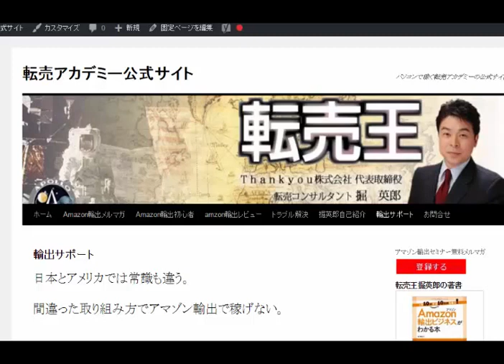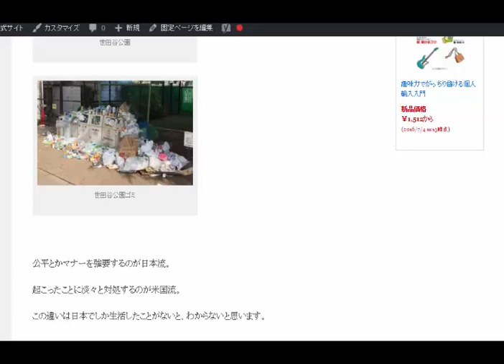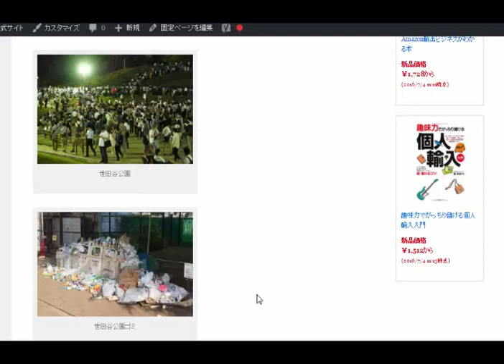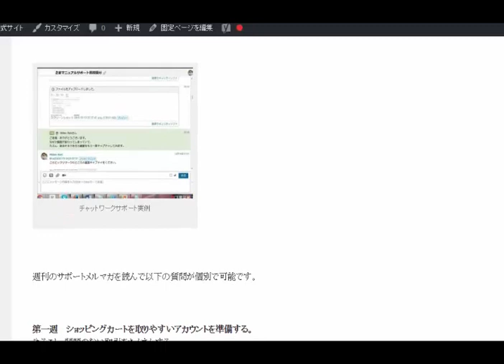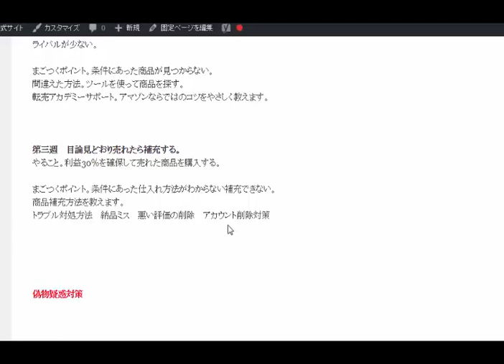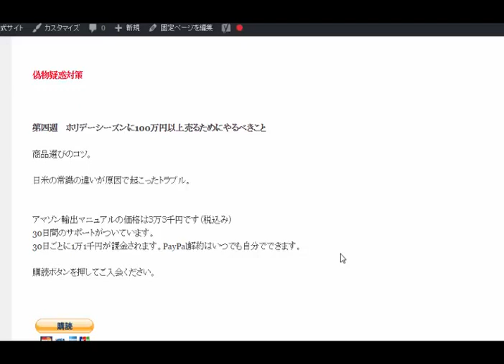ポケモンGO騒動に見る日米の感覚の違い amazon輸出ノウハウ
公平とかマナーを強要するのが日本流。

起こったことに淡々と対処するのが米国流。

この違いは日本でしか生活したことがないと、わからないと思います。

しかし日本もアメリカも同じアマゾンだと日本流の解決法を米国でも使う間違ったアドバイスが横行しています。

そのため日本の出品者はトラブルが多いとアマゾンに誤解させている出品者やスクール、塾が増えてきました。

正しいノウハウでアマゾン輸出で稼いで市場を荒らさないためにはどうすれば良いか？

正しいノウハウをもっと手軽に提供すべきだと考えました。

そのためにマニュアルを販売します。

1日10分で月10万を稼ぐ！amazon輸出ビジネスがわかる無料セミナー

週刊のサポートメルマガを読んで以下の質問が個別で可能です。

第一週　ショッピングカートを取りやすいアカウントを準備する。
やること。問題のない取引をたくさんする。

アカウント登録の方法。
効率よく取引件数を稼げる商品の見つけ方。
選んではいけない商品を教えます。

アカウント削除対策

新規入会された会員さんからアマゾンアカウントが削除されたと相談がありました。
以下の３つのマニュアル動画を作成します。

アマゾンアカウントが削除されやすい商品

アカウントが削除された場合のチェックポイント
・年間または月間利益。
・削除されたときのアマゾンからの連絡
・扱い商品ジャンル

売れるアカウントを複数作成
・複数アカウントを作るときのチェックポイント
・複数アカウントを持つメリット

現在、日本アマゾンが複数アカウントを作るお勧めをしています。

このやり取りで売れるアカウントを作るコツがわかりました。

第二週　儲かる商品を見つける。
やること。儲かる商品とは以下の３条件をクリアした商品です。
販売実績がある。
仕入れ価格の3倍で売れる。
ライバルが少ない。

まごつくポイント。条件にあった商品が見つからない。
間違えた方法。ツールを使って商品を探す。
転売アカデミーサポート。アマゾンならではのコツをやさしく教えます。

第三週　目論見どおり売れたら補充する。
やること。利益30％を確保して売れた商品を購入する。

まごつくポイント。条件にあった仕入れ方法がわからない補充できない。
商品補充方法を教えます。
トラブル対処方法　納品ミス　悪い評価の削除　アカウント削除対策

偽物疑惑対策

第四週　ホリデーシーズンに100万円以上売るためにやるべきこと

商品選びのコツ。

日米の常識の違いが原因で起こったトラブル。